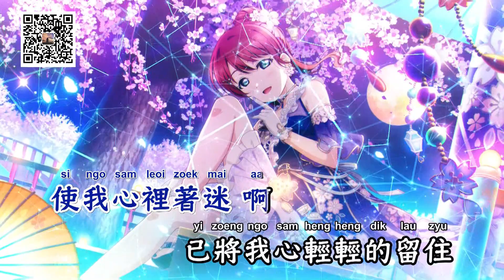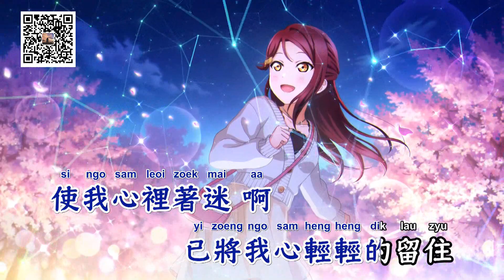你的眼神(DJPad仔版)(粤语版) - 胜屿【备有清晰版伴奏】